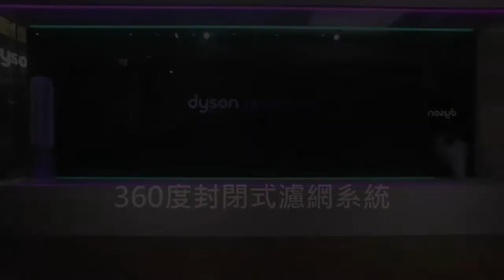Dyson Pure Cool- 360度封閉式濾網系統